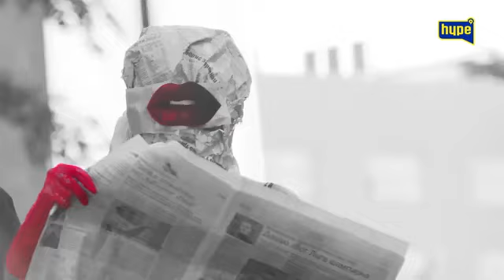MIKRA VASILJEVIĆ KROZ SUZE O PREVARI I TEŠKOM DJETINJSTVU NIKAD OCA NISAM UPAZNALA!Moja bol velika!